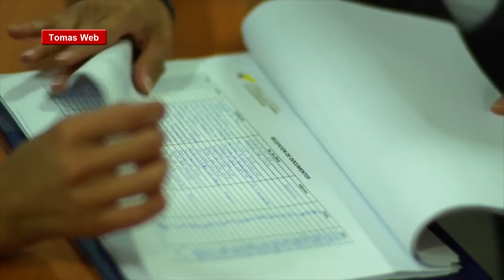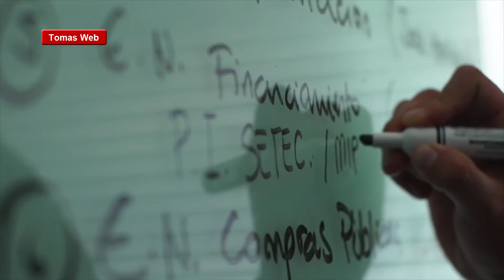El Estado no renovó contratos a más de 5 500 empleados.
Como cada 31 de diciembre concluye el año fiscal en el sector público y el empleador tiene la potestad de concluir su relación laboral con los empleados que trabajan bajo esta modalidad.